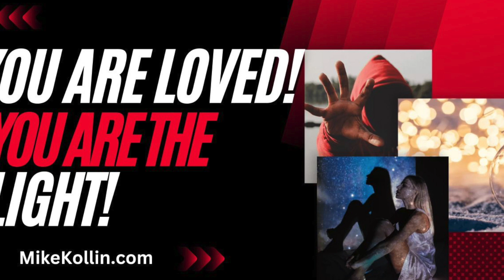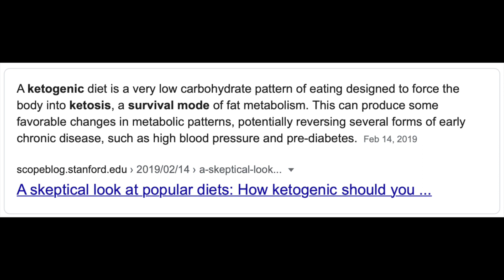Does the Keto Diet Attract and Create Narcissists? | Destroying Narcissist Abuse Forever! 🎯💥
🎯 RED FLAG WARNING: People who are on Keto Diets usually are Narcissists or Narcissistic!

Ebooks:
Crack the Female Code | Love and Understanding Women